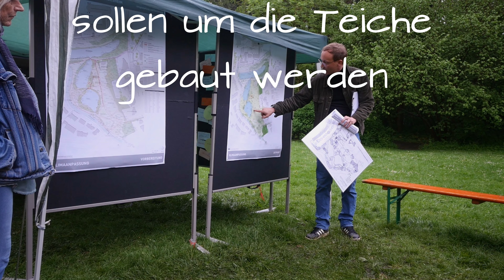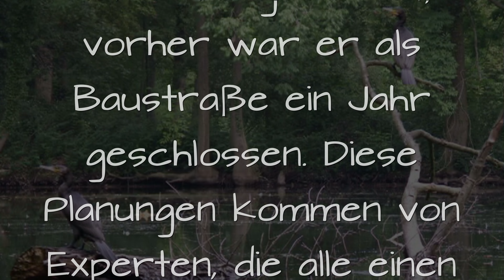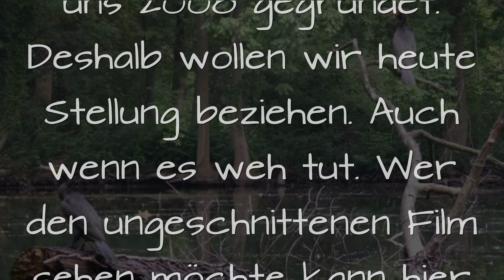Klimarettung durch Klimaanpassung?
Informationsveranstaltung vom 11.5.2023. Kein Ort in Hildesheim eignet sich weniger zur Klimaanpassung als der feuchte, vitale und schön gestaltete Ehrlicher-Park. Die kommende Baustelle "Klimaanpassung" ist eine enorme Belastung für Flora und Fauna. Aber auch die Anwohner und Erholungssuchenden leiden unter den schweren Beeinträchtigungen. Schon wieder wird der alte Park geschlossen werden. Erst vor einem Jahr wurde der Park geöffnet, vorher war er als Baustraße ein Jahr geschlossen. Diese Planungen kommen von Experten, die alle einen guten Job machen. Aber das Gesamtbild scheint nicht stimmig zu sein. Brutplätze werden beseitigt, heimische Bäume gefällt und trockenheitsresistente Bäume auf Feuchtwiesen gepflanzt. Unsere unabhängige Baumschutz-Initiative würde es ohne die ständig wiederkehrenden Fällungen gesunder Alt-Bäume im Ehrlicher-Park gar nicht geben. Hier haben wir uns 2008 gegründet. Deshalb wollen wir heute Stellung beziehen. Auch wenn es weh tut. Wer den ungeschnittenen Film sehen möchte, kann hier klicken Danke für eure Aufmerksamkeit, Freundschaft und Liebe.